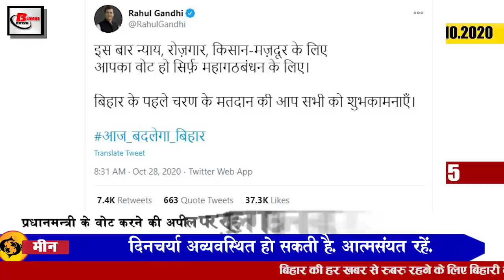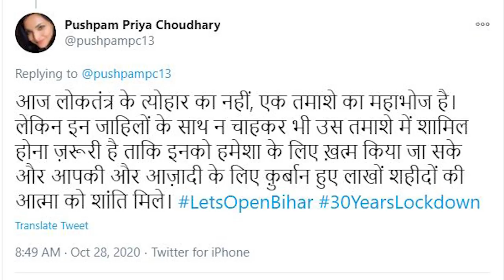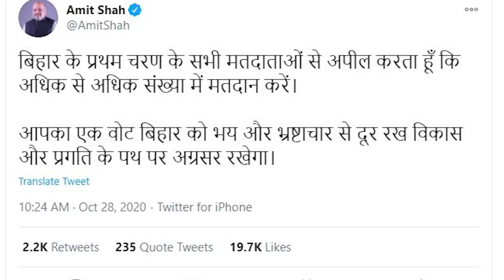Bihar Evening news 28 oct. news Bihar assembly elections, Shreyasi Singh,Munger, Mukesh Sahni.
Bihar evening news of 28 october 2020 Bihar assembly elections, Shreyasi Singh,Munger, Mukesh Sahni, Pushpam Priya Chaudhary, Aditi Rao Hydari,RCB vs MI.

1. Firstphasevoting conducted with Mask Gloves Sanitizer
 Long queues of voters were seen at the polling booth since morning and all the voters were seen using their votes, following the social distance with masks and gloves. Thermal screening of voters was done even before admission to the booth, although some booths also followed the Corona protocol, while some booths where such rules were violated. Let me tell you, from the morning, following the social distancing, people were seen waiting for their turn.
2. Prime Minister Modi again in Bihar electoral battle
3. Shooter ShreyasiSingh said the vote before the vote and then the refreshment
Not only this, after giving his vote, he has also appealed to all the people to go out of the house and exercise their franchise. For your information, let us tell you that today the polling was organized under the first phase of Bihar Legislative Assembly elections, where the fate of the candidates was decided on 71 seats in total. Apart from Shreyasi Singh in the first phase, the decision of the fate of 1066 candidates in total, has stopped in EVM today.

4. New rules for LPG cylinders will be implemented soon
Residents please pay attention that the rules for taking LPG cylinders are going to change from 1 November. There has been some change in the rules of LPG gas cylinders, under which the government is preparing to implement a new rule to curb the black marketing of LPG cylinders, under this rule, when the delivery boy will go home to take the cylinder with an OTP must tell. This new rule has been given the name of DAC, that is, Delivery Authentication Code, tell you that now by booking only cylinders customers will not get it, for this the code will be very important, if a customer's mobile number is not updated then real At the same time, the delivery boy will update the number through an app, the delivery of the cylinder will be completed only after the code is given. Whose information has been given by Veena Kumari of Bihar Jharkhand, Chief Manager of IndianOilCorporation.
5. On Gandhi appeal to vote, RahulGandhi said to vote for the Grand Alliance
6. On the incident in Munger, TejashwiYadav demanded that DM and SP be removed immediately.
Tejashwi Yadav, the Chief Ministerial candidate and Leader of Opposition from the Grand Alliance has expressed strong resentment over the incident in Munger recently. Under which he said that the immediate removal of the District Magistrate and Superintendent of Police should be done and the matter should be investigated under the supervision of the High Court. RJD leader Tejashwi Yadav said that the kind of incident that took place in Munger in a communist conference organized in the presence of the National General Secretary of Congress, RandeepSurjwala and the leaders of the Left parties, is not an ordinary one. In this case, the District Magistrate and Superintendent of Police of Munger should be removed as soon as possible. Not only this, Leader of Opposition Tejashwi Yadav has demanded that the entire case be investigated under the supervision of the High Court Judge. Let me tell you that on the occasion of immersion of Durgapuja, violent clashes took place between the police and the people going to immerse in Munger.
7. Coronation happened to vip chief
8. PushpamPriyaChaudhary released her statement after being released from custody
9. Angry villagers boycott voting
10. ElectionCommission ordered DM of all districts
11. Amit Shah appeals to all voters for first phase voting
12. Today is the birthday of Bollywood famous actress
Bollywood famous actress Aditi Rao Hydari is celebrating her birthday today. Under which many actors of the film world have also given him a lot of wishes for his birthday today. For your information, let me tell you that actress Aditi Rao Hydari has a very good family. He has shown his best work in each of his films made till now. For your information, let us tell you that Aditi started her career from South Film Industry, in addition to that she has spread her talent in Bollywood films too. Aditi Rao was identified with the film YehSaal Zindagi released in 2011. The film was directed by Sudhir Mishra, while in this film, he also shared the screen with Arunoday Singh and Irrfan Khan. Apart from this, Aditi Ho has seen her in films like London Paris New York, Beautiful, Boss, Guddu Rangeela, Fitoor, Bhoomi till now.
13. RCB and MI to clash with each other today in the 13th edition of IPL
14. Number of Corona affected reaches around 80 lakhs in the country